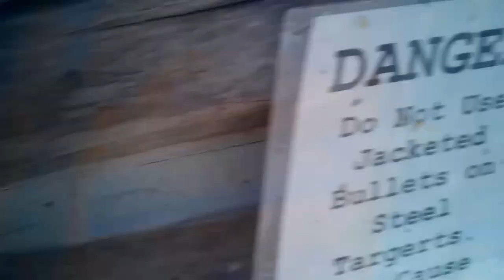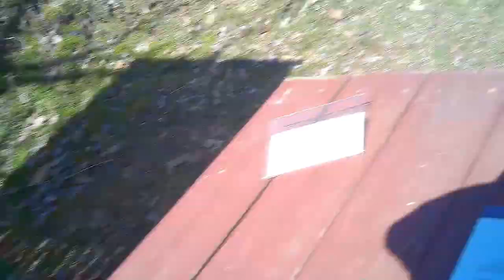Perry County Regulators April 2021 Cowboy Action Match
April 2 2021 Cowboy Action Match at Perry County Regulators